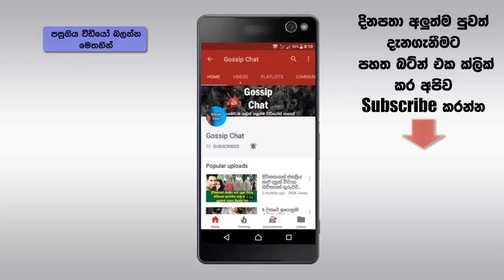මේ වගේ සුපිරියට හදපු බස් ඉන්දියාවෙත් නෑ - කොහොමද බස් එක සුපිරි නේ